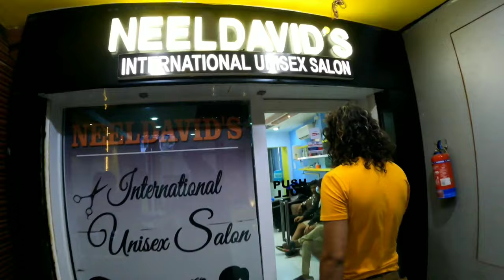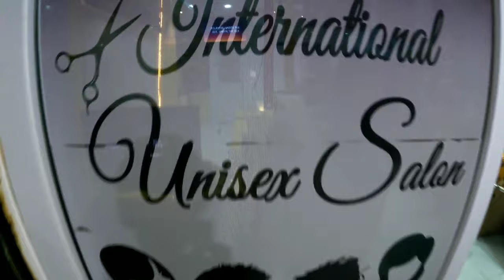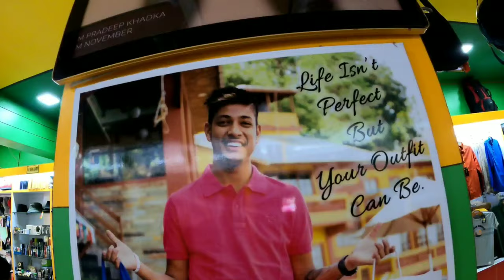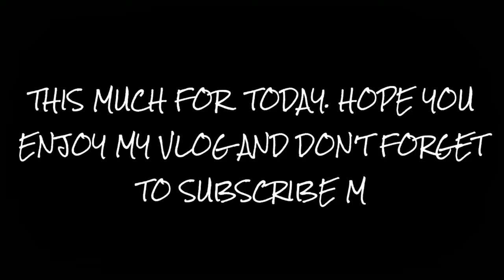He Give Me Big Surprise || Vlog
Fun and love you guys :)
Prankster manip is there to provide you fun
Our crew : ManipKhatiwada,Johnbiber,,AtinPandey